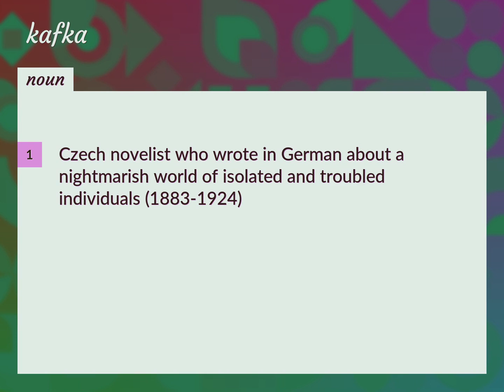Kafka | meaning of Kafka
What is KAFKA meaning?